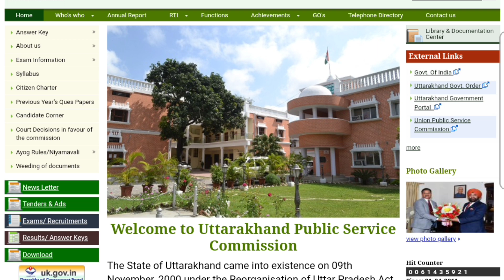Ukpsc Lecturer Mains Exam 2021 Answer Key | उत्तराखंड लोक सेवा आयोग प्रवक्ता mains exam Answer key